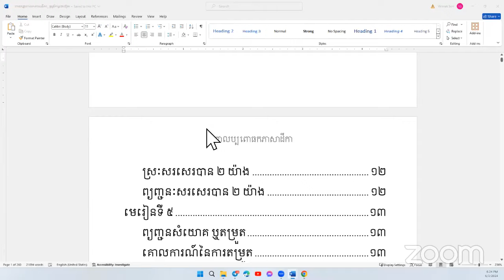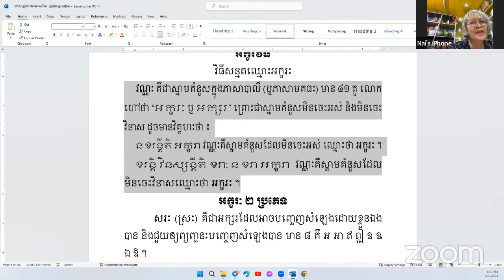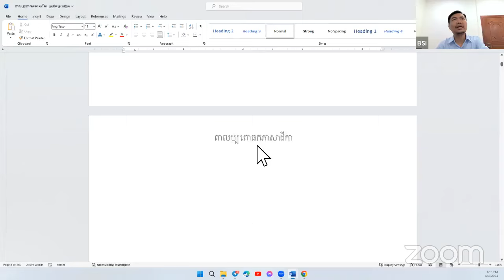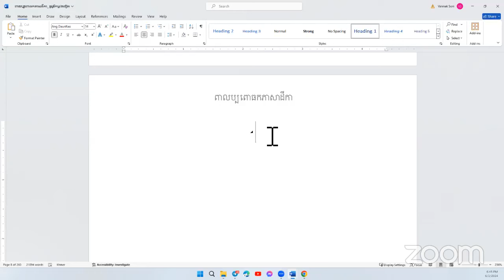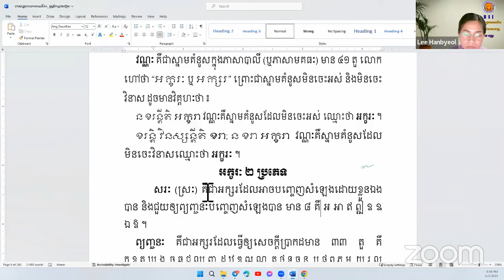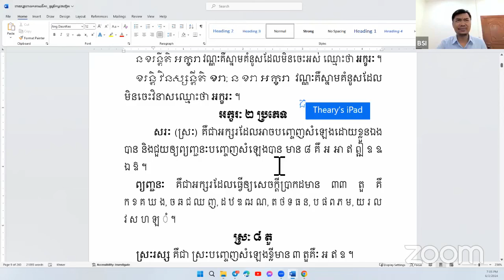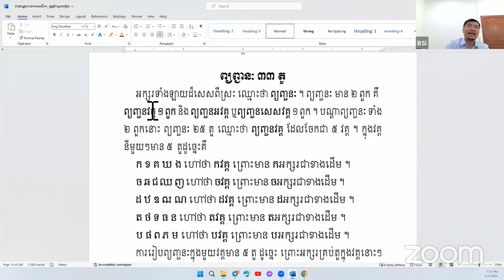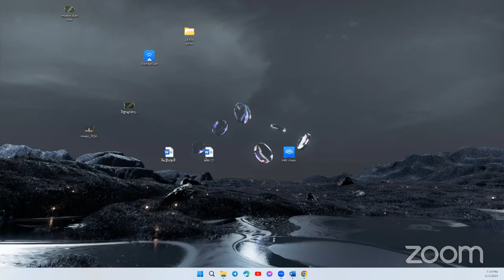ថ្នាក់បាលីមូលដ្ឋាន "ពាលប្បពោធកភាសាដីកា" | ម៉ោងទី១ | ថ្នាក់ZOOM | ចន្ទ-ពុធ ៦:០០-៧:០០យប់